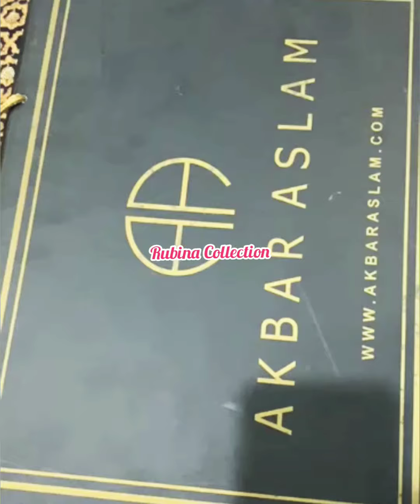New Akber Aslam Dress Designs || Fancy Party Wear Collection || Stylish Net and Chiffon Dress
Assalam
My name is Ruby Rizwan I'm from Karachi Clifton
Baqi Inshallah Apky Tamam Sawalon kay javab doon ge
Assalam

 Rubina Store

Beautiful Elegant Bridal and Party wear Collection ... Akber Aslam Designers Fancy Party Wear Collection Net and Chiffon Dress Designs Ideas For Ladies